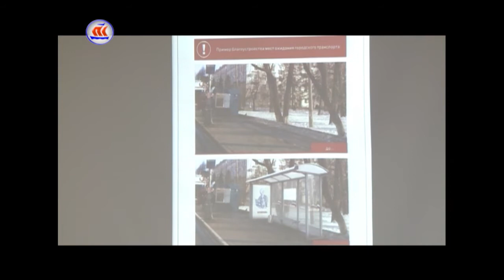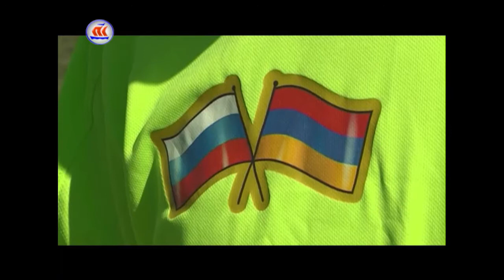13.06.2017 Сейчас в регионе 12:00